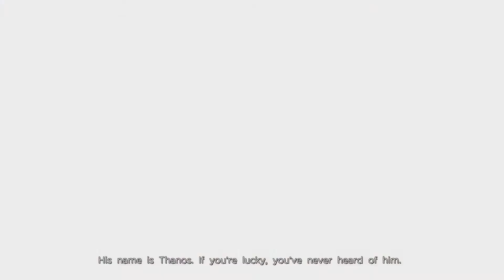THANOS HAS A KID?!? (Marvel Ultimate Alliance 3 Ep. 15 w/ Scorp & Gangsta)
Assemble your ultimate team of Marvel Super Heroes from a huge cast including the Avengers, Guardians of the Galaxy, X-Men, and more! Team up with friends to prevent galactic devastation at the hands of the mad cosmic tyrant Thanos and his ruthless warmasters, The Black Order.